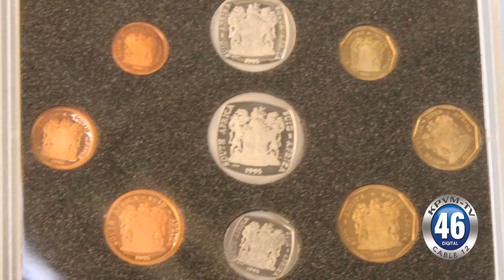08/14/2015 Nevada Public Auction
Here is Ron Chase with Nevada Public Auction